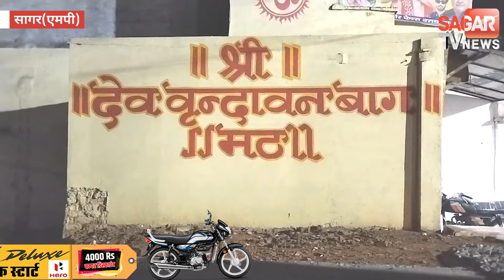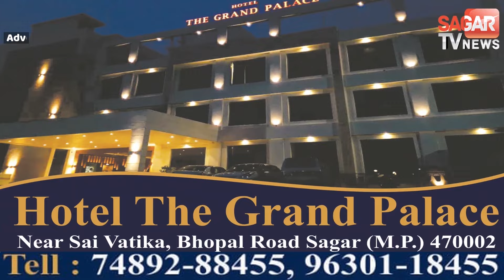सागर-वृंदावन मंदिर ट्रस्ट को बे-तरतीब तरीके से मिट्टी की फिलिंग कराने पर नोटिस जारी | sagar tv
सागर-वृंदावन मंदिर ट्रस्ट को बे-तरतीब तरीके से मिट्टी की फिलिंग कराने पर नोटिस जारी